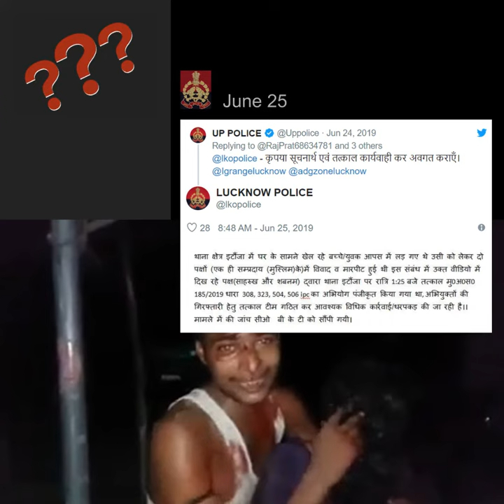A Video of injured, pleading man and woman shared with false, communal claim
A video of an injured man and woman, pleading police officers for justice, has been shared with a communal narrative.

Lucknow police have confirmed that the victims and the perpetrators were both from the same community.